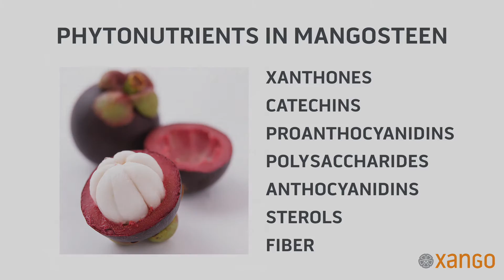The Mangosteen: Introduction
Delectable. Delicate. Indescribably delicious.

We’re talking about the exquisite, deep-purple mangosteen fruit from Southeast Asia.